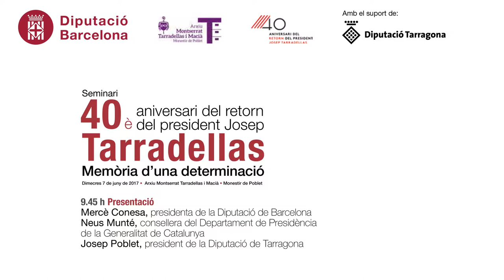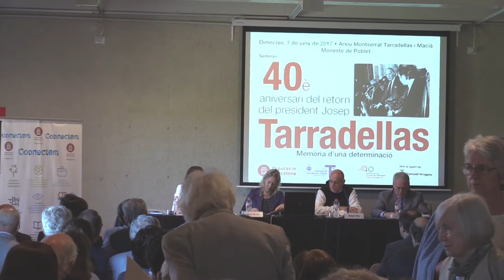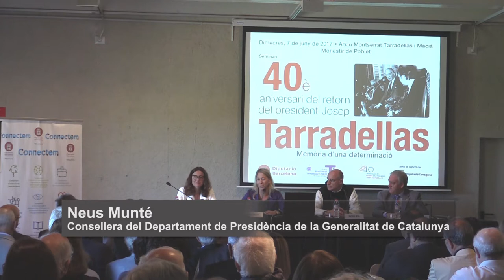Presentació del Seminari 40è aniversari del retorn Josep Tarradellas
9.45 h Presentació
Mercè Conesa, presidenta de la Diputació de Barcelona
Neus Munté, consellera del Departament de Presidència de la Generalitat de Catalunya
Josep Poblet, president de la Diputació de Tarragona